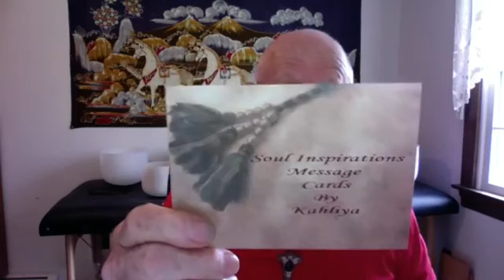Honesty and Openness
Join Charlie Riverman on Humanity Healing facebook live every Friday at 10 AM ET for his Presence Of Light Talks.
All shows are archived in the Videos section of
They are also posted during the week at...